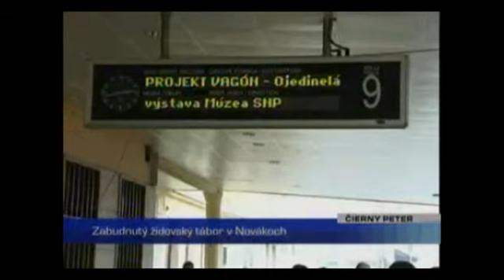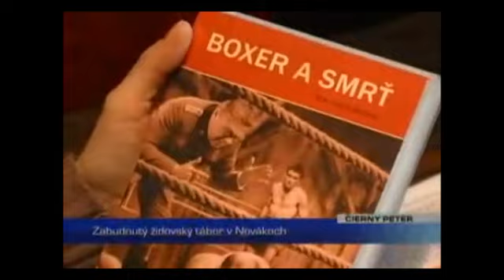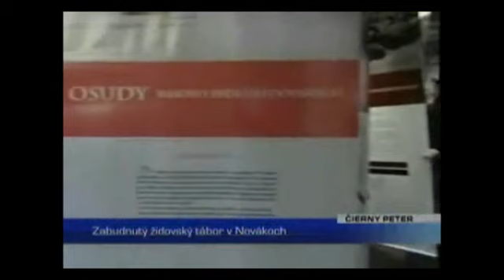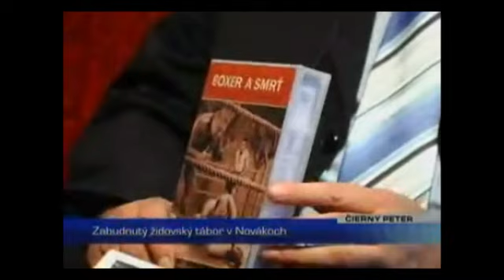Pracovný tábor židov v Novákoch